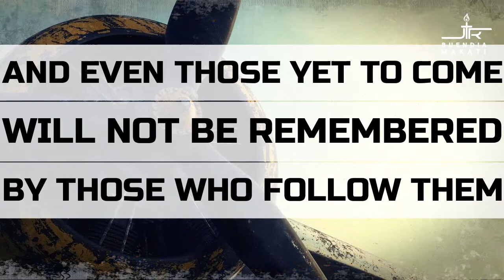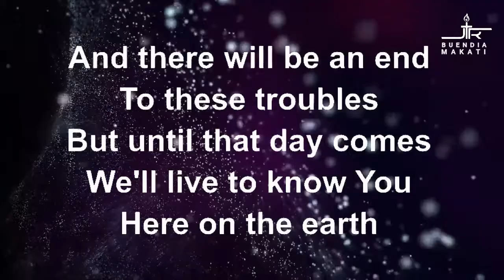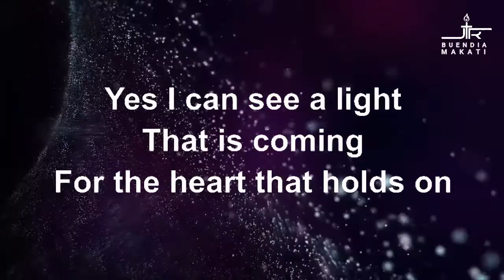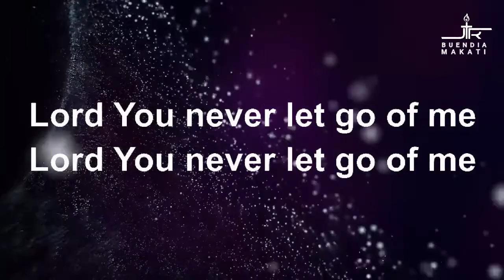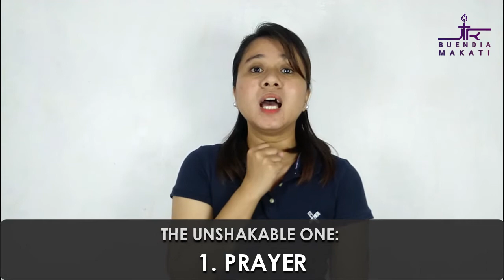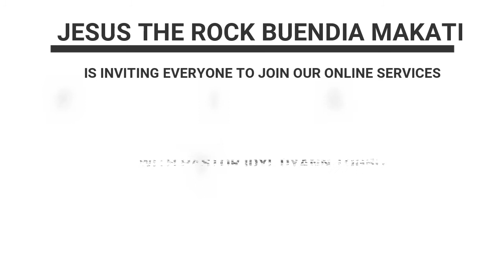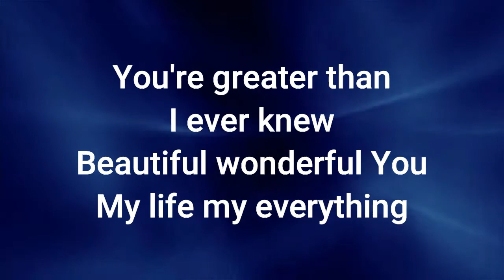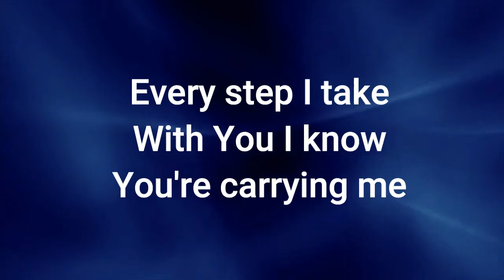Jesus The Rock Christian Church - Buendia Makati June 18, 2020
Welcome to Jesus The Rock Buendia Makati! We're glad you are here. THURSDAYTIMELINE - June 18, 2020